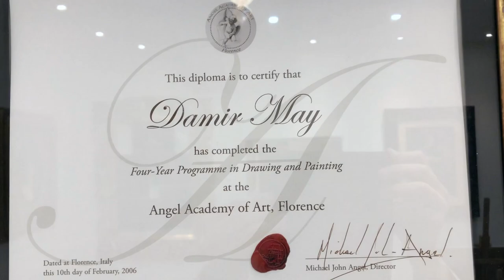May Fine Art Studio in Vienna, Austria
May Fine Art Studio is an oasis of tranquillity, conveniently located in Vienna’s 6th District only a few minutes walk from Mariahilferstrasse.
We offer:
-Lessons in drawing and painting
-Small group setting with an individual approach and learning at your own pace
-Portfolio preparation, customised art courses
-Courses for children, youth and adults

In these courses you will:
- Improve your skills
- Find your unique artistic style
- Step out of your day-to-day life and nurture your creative self